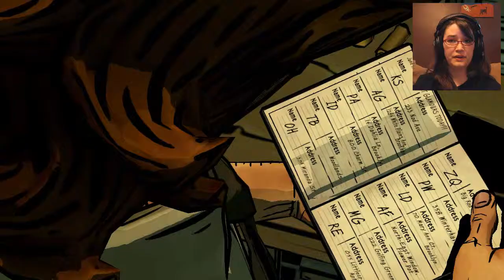The Wolf Among Us, Part 18 - It's A Glamour, Right?